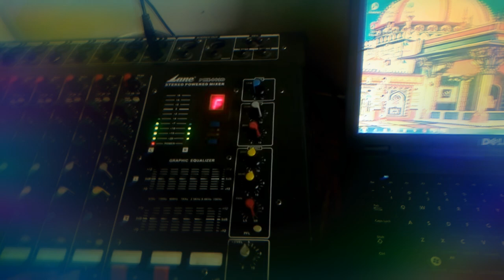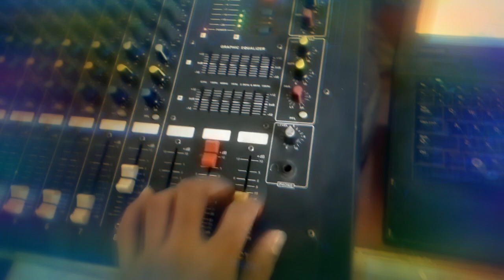My sound mixer stereo | kirpa karo maharaj moin u din Qawwali | Talha Jamil V Log subscribe channel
TALHA JAMIL ( V LOG )
Support me ✌️✌️✌️